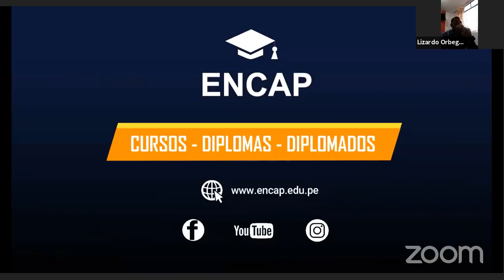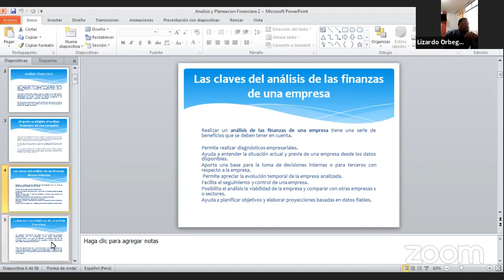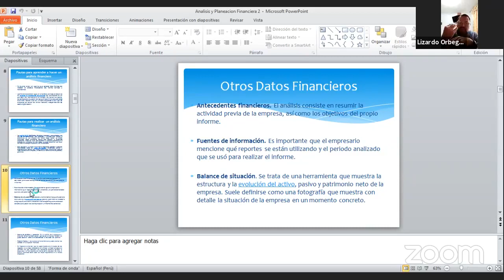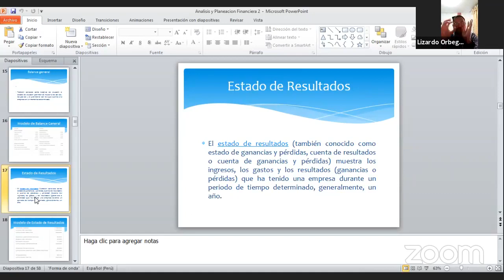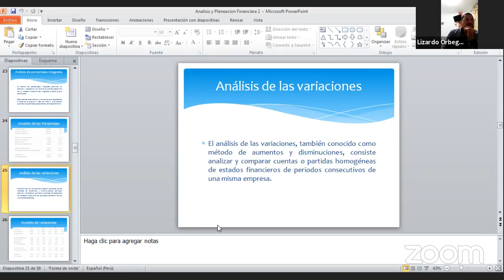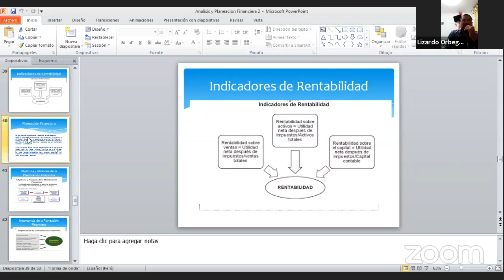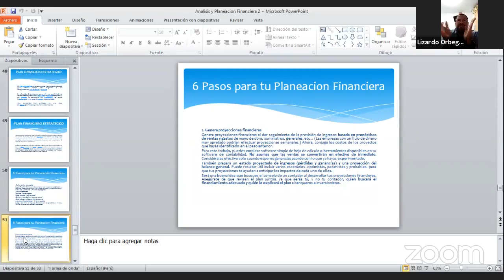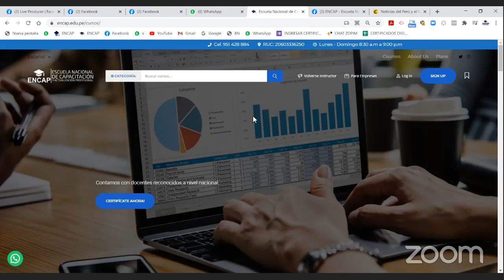CURSO: FINANZAS - SESIÓN 2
❗𝗦𝗢𝗟𝗜𝗖𝗜𝗧𝗔 𝗧𝗨 𝗖𝗘𝗥𝗧𝗜𝗙𝗜𝗖𝗔𝗗𝗢 𝗔𝗤𝗨𝗜́ + 𝗠𝗔𝗧𝗘𝗥𝗜𝗔𝗟𝗘𝗦❗

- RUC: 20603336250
- 4 años capacitando y formando
- 11000 mil profesionales certificados.